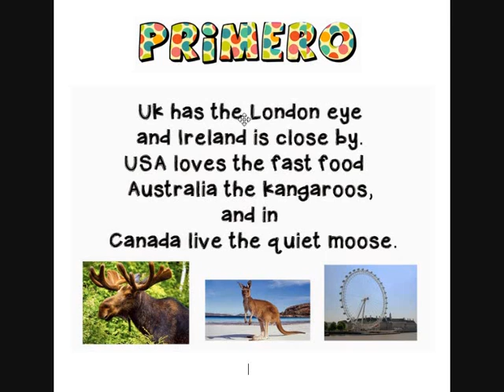Short poem with some countries in it.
Primary school poem about countries